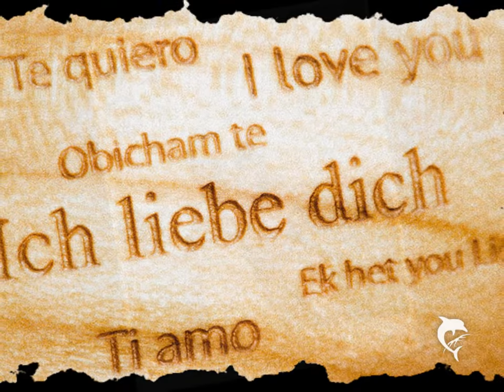BETTER LATE THAN NEVER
A most sincere thank you to the various photographers whose beautiful works and combined photos created the short video which is the backdrop to "Better Late Than Never", original music by composer Steve Dorff and vocal performance by independent artist LC Robinson.

A link back to each photograph used in the video has been provided on the Flickr or Dreamstime website as appropriate.
By Crismatos//Busy*OFF/ON

By Parvin

By izzie_whizzie

By Claudio Gennari

By Mara 1

By Krystn Palmer Photography

By Linds :)

By sanberdoo

By viZZZual.com

By Gustty

By Aunt Owwee

By Millzero Photography

By Steve-h

By SCA Svenska Cellulosa Aktiebolaget

By I .. C .. U